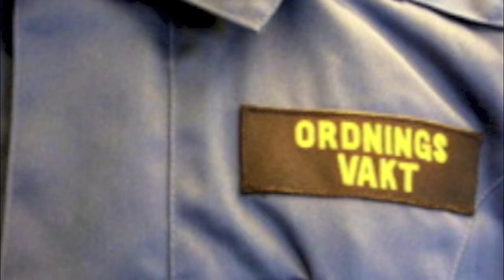Ian Taylor about the security work at Sahlgrenska University Hospital, Gothenburg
Ian Taylor, head of security at Kings College Hospital, visited the security department at Sahlgrenska University Hospital in Gothenburg, Sweden, 3-5 September 2013. After the visit he left this feeback about the security department's work and the security at the hospital.

The sound file was restored by Lido Music in Lidköping, Sweden.